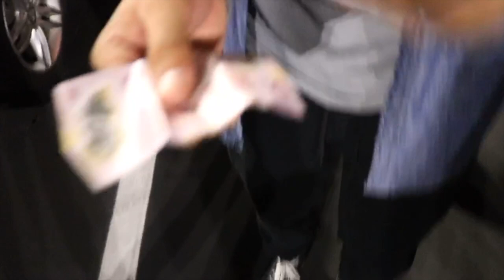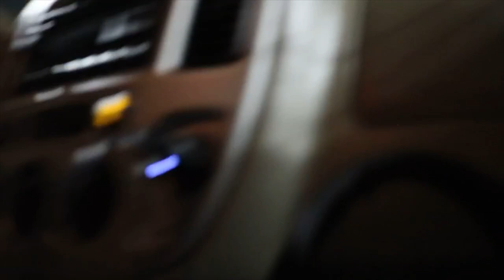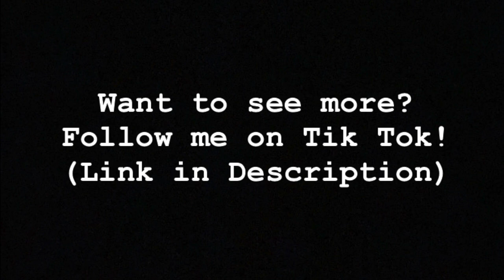WE COULDNT BELIEVE HOW STUPID HE WAS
We go see Wakanda Forever, and Juan runs from the police. We try to do something but Marcus keeps messing up. Lui gets fired from his job.